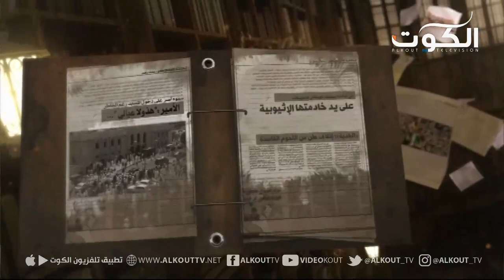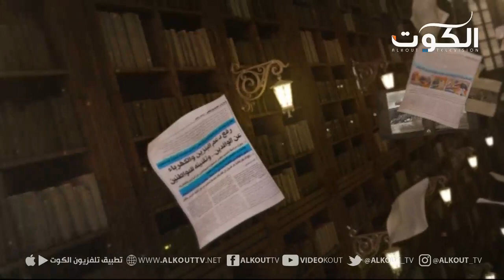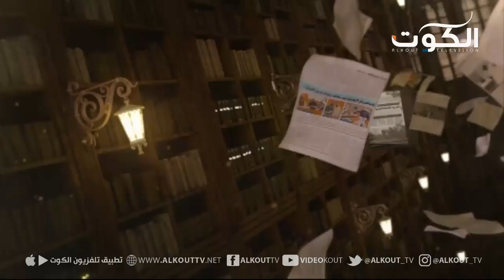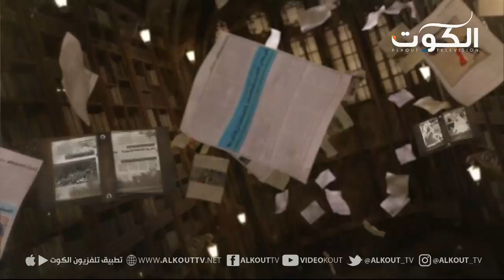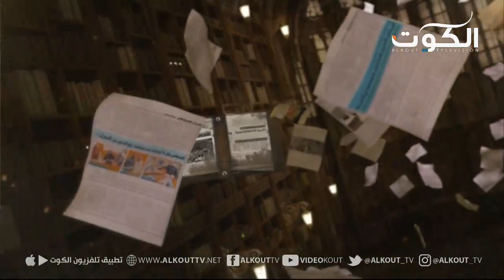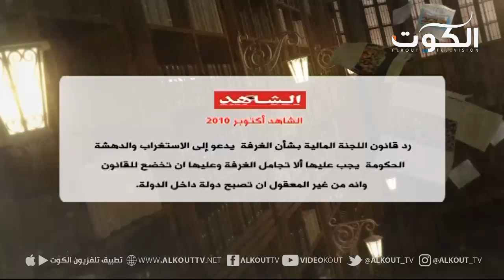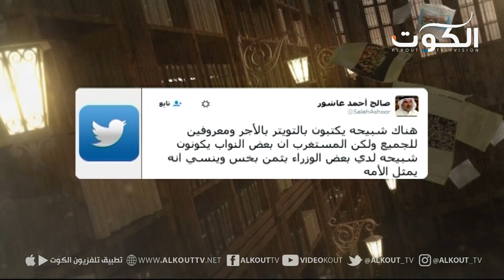برنامج تحت المجهر - صالح عاشور– مرشح الدائرة الأولى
لقاء مع : صالح عاشور– مرشح الدائرة الأولى
مع الاعلامي عمار تقي

تلفزيون الكوت